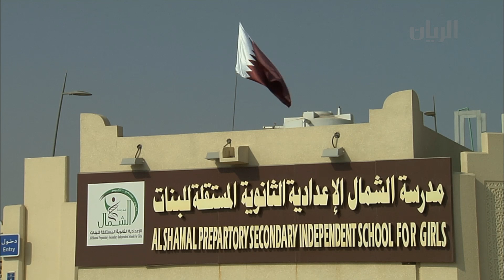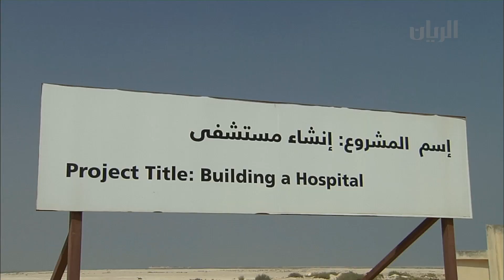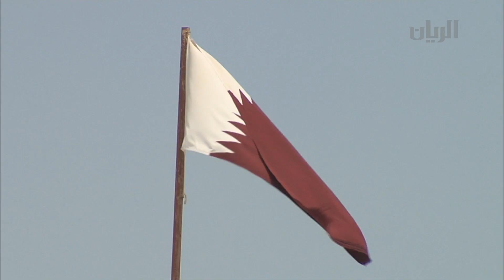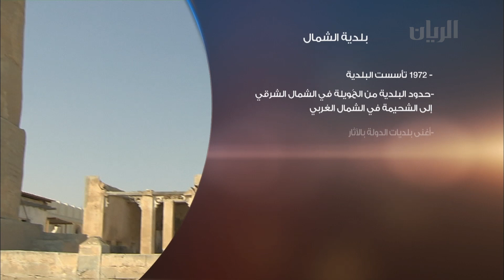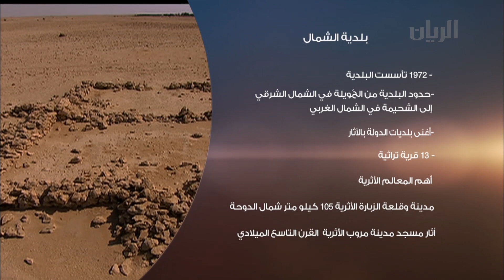برنامج تراحيب - الفقرة الثالثة - 14-09-2014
تطرقت هذه الفقرة الى موضوع الاستعدادات القطرية لبطولة الالعاب الآسيوية، وتفاصيل اكثر مع السيد محمد علي المهندي - صحفي ومحلل رياضي بجريدة الشرق.
اما في فقرة مناطق، فقد تناول نِديب قناة الريان إبراهيم النعيمي موضوع المشاريع التنموية في الشمال ضيفه السيد حسين الفضالة - مدير بلدية الشمال بالوكالة.